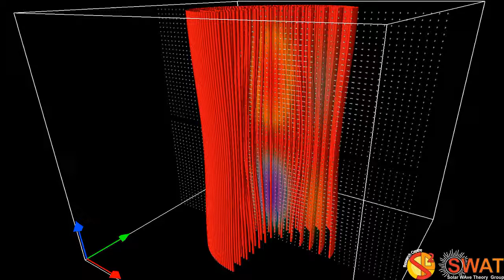Magnetic Flux Tube - Sausage Mode - Fast Branch 2 - Vertical Cut